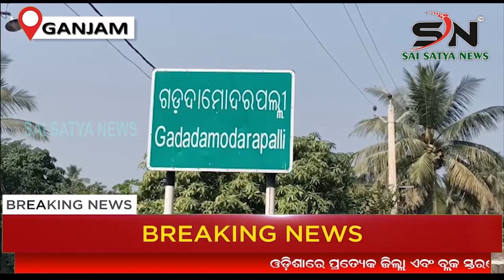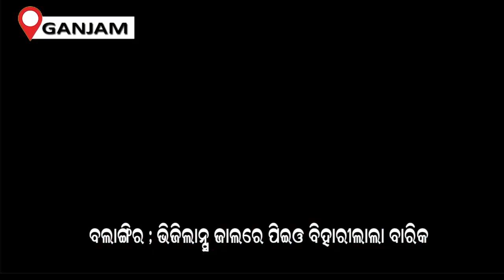GANJAM : ମନୋଜଙ୍କ ଚିକିତ୍ସାରେ ଅର୍ଥ ସାଜିଛି ବାଧକ।ସରକାରୀ ସହାୟତା ଅପେକ୍ଷାରେ ମନୋଜ l SN_NEWS||ODISHA